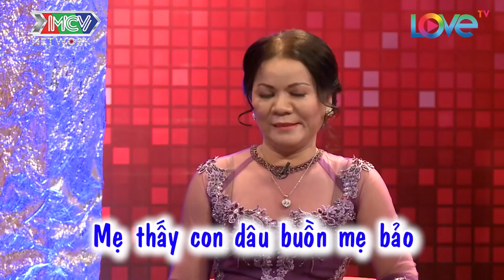Có con dâu LÀ DIỄN VIÊN mẹ chồng vô cùng MÃN NGUYỆN - hai mẹ con ĐỌ GU THỜI TRANG chất chơi I MCND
= Cú pháp nhanh =